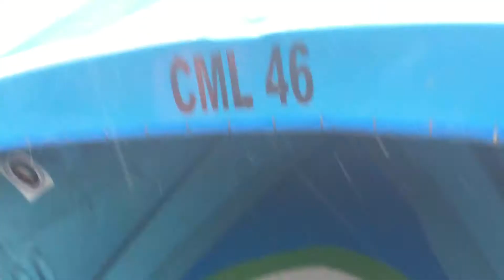Negombo Sea in Sri Lanka-Browns Beach - Boat traveling